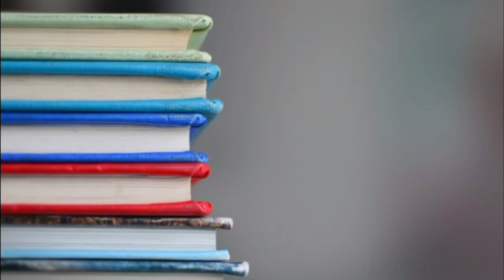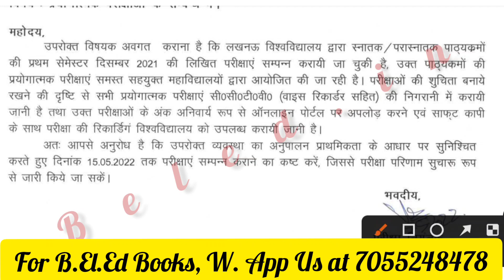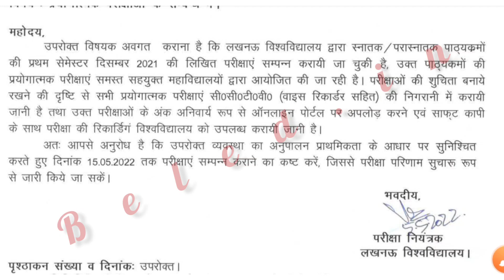B.El.Ed Practical Date 2021-22 | Official Notice | Kab honge Assignments Submit?? | For L.U Students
B.El.Ed Practical Date 2021-22 | Official Notice | Kab honge Assignments Submit?? | For L.U Students by beled. in

About this Video:- Dear Friends, Video me discuss karenge beled practical for lucknow university.